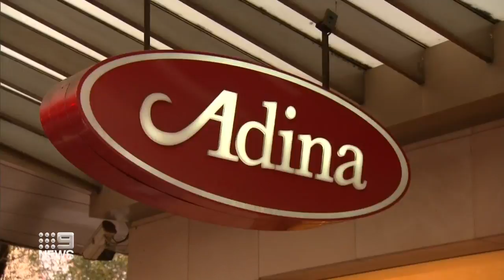Coronavirus: Death of woman “likely” linked to vaccine | 9 News Australia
There are growing concerns over the AstraZeneca COVID-19 vaccine after the TGA said the death of a Central Coast woman is “likely” linked to the jab.